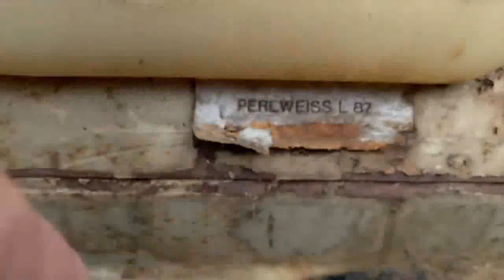VW BEETLE RESTORATION...CLASSIC...VW - BEETLE...RESTORASI BODY TUA - OLD BODY RESTORATION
Volkswagen Beetle, atau Volkswagen Tipe 1, adalah sebuah mobil kecil diproduksi oleh Volkswagen. Dikenal dengan VW Kodok di Indonesia atau Bug di Amerika Serikat, atau Käfer di Jerman. VW Kodok merupakan salah satu mobil yang paling mudah dikenal di dunia, dikarenakan oleh bentuknya yang khas, bunyinya yang unik, dan kehandalannya.
 relaxation music for sleep relaxation meditation relaksasi tidur music musik relaksasi piano relaksasi otak stress relaksasi otak stress alquran motivation motivational video for students training shuffle industry baby industry baby remix tiktok industrial house manufacturing industry manufacturing industry of china manufacturing process manufacturing engineering manufacturing industries manufacturing machine manufacturing machine manufacturing korea tambang emas tambang emas freeport gold mine gold mining